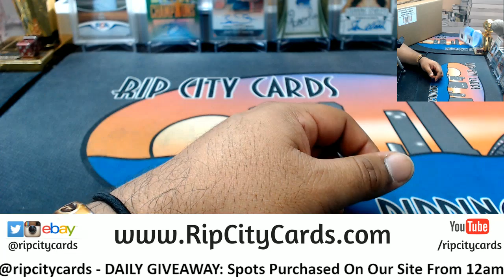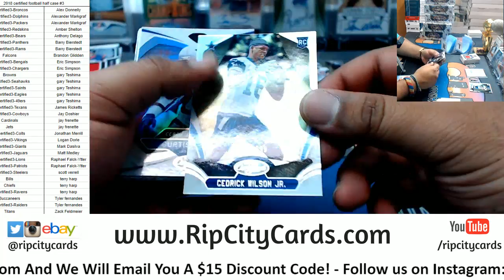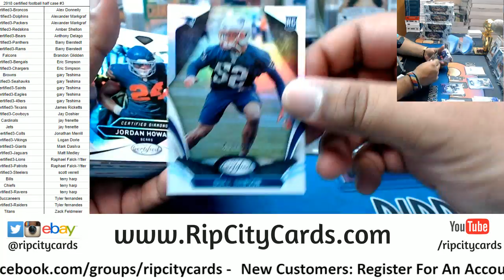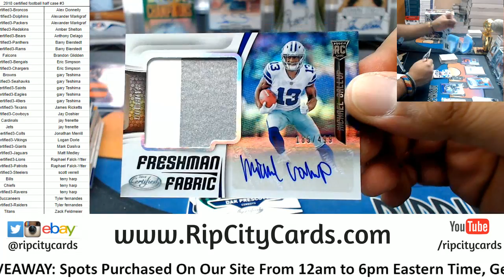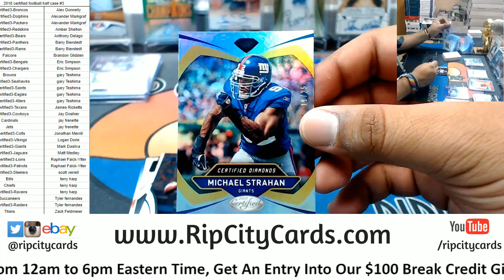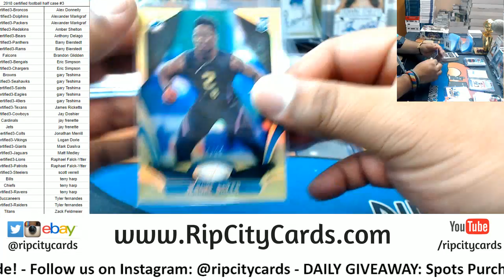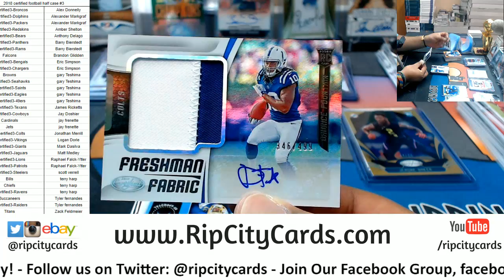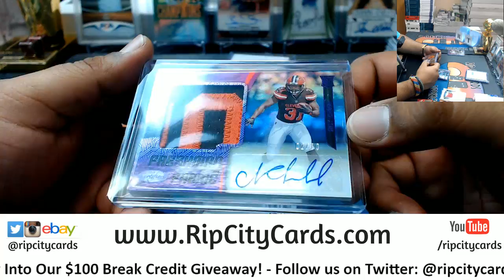2018 Certified Football Half Case #3 RCC